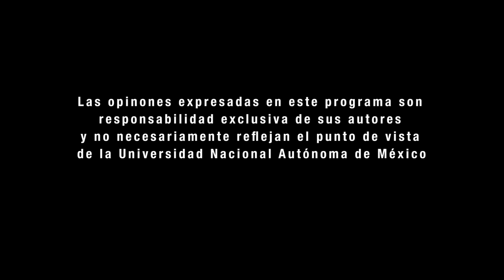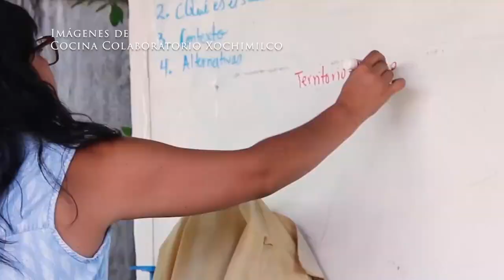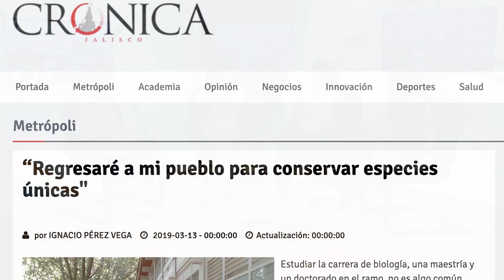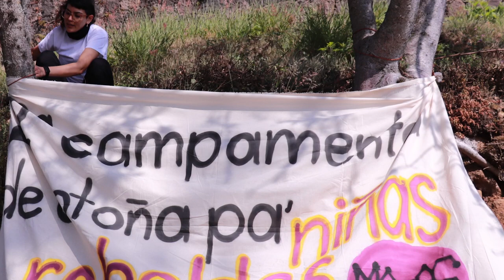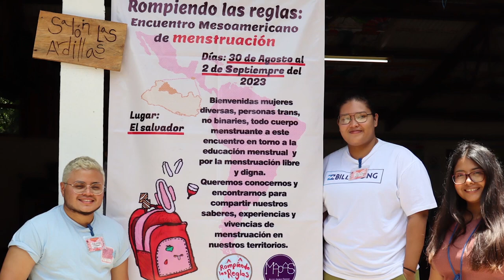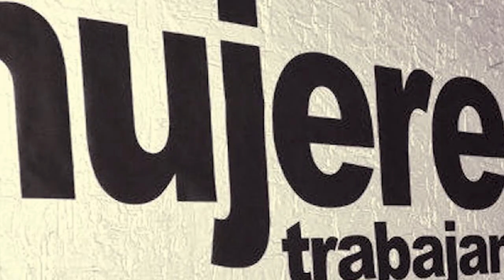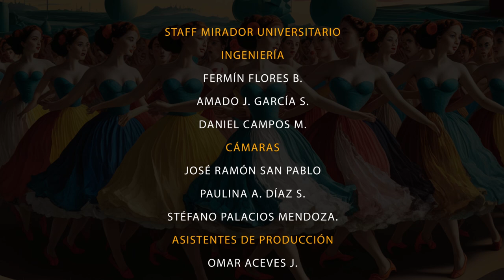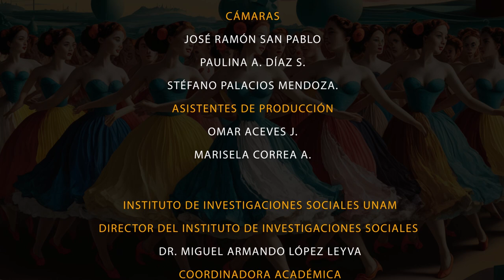Mujeres, participación y acción colectiva | Mirador Universitario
Les presentamos el programa "Mujeres, participación y acción colectiva” de la serie: "Temas Actuales de la Sociedad Mexicana. Temporada 13" en coproducción con el Instituto de Investigaciones Sociales, transmitido en el año 2024 por el Canal TVUNAM

SINOPSIS: Reflexionaremos sobre los retos, desafíos y experiencias de participación de mujeres en procesos de organización y acción colectiva. Dialogaremos con mujeres jóvenes que desde la academia, el activismo y la sociedad civil han generado procesos de organización colaborativos y han impulsado acciones para el cuidado y defensa a la vida del territorio y la justicia social con la participación y el protagonismo de las mujeres.

Participantes: Lic. Gabriela Alejandra Morales, Dra. Reyna Domìnguez Yescas, Dra. Sofía Blanco Sixtos

Conducción: Dra. Yeri Mendoza Solìs

Instituto de Investigaciones Sociales

Coordinación Académica: Dr. Miguel Armando López Leyva

Coordinación de proyecto: Dra. Ariadna Razo Salinas

Realización y postproducción: Bárbara Olivares

Cámaras: José Ramón San Pablo, Paulina Díaz Sánchez, Stéfano Palacios Mendoza

Ingeniería: Amado García S., Daniel Campos

Idioma: Español
País: México